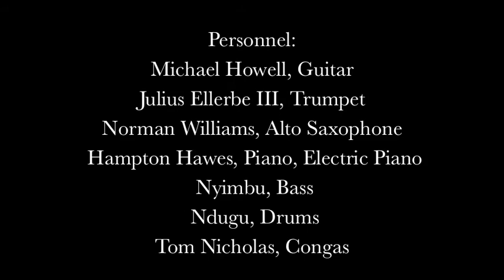Ruby, My Dear - Michael Howell